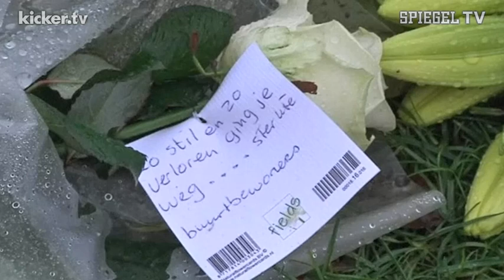Tod eines Linienrichters: Ajax-Trainer de Boer fordert Konsequenzen | SPIEGEL TV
Nach den tödlichen Schlägen gegen einen Linienrichter im niederländischen Almere diskutieren auch die deutschen Nachbarn verstärkt über die Sicherheit in den Stadien und Gewaltexzesse im Amateurfußball.